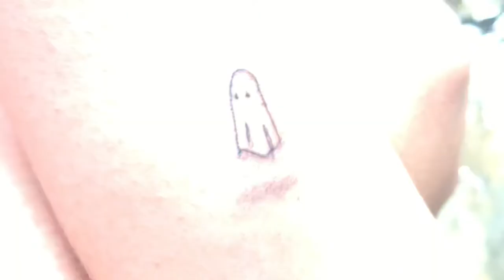Ocean Piercing 🌊Vlog#1